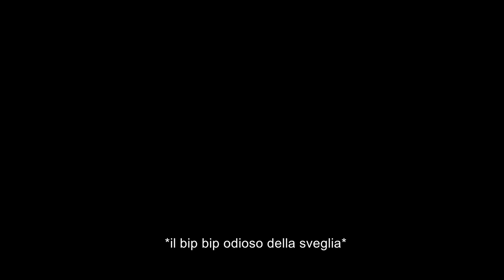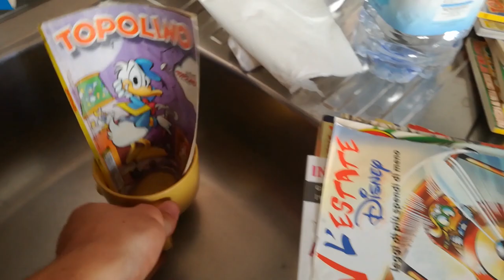LEGGI TOPOLINO SE... | Ricalchi Paperi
Siamo la grande famiglia dei lettori di fumetti.
"MAIONONLEGGOPPIÙ"
E chissene. Nella gioia e nel dolore, ormai sei uno di noi. Infatti in 'sto video ti becchi solo i dolori.